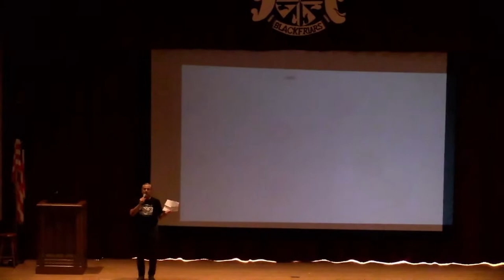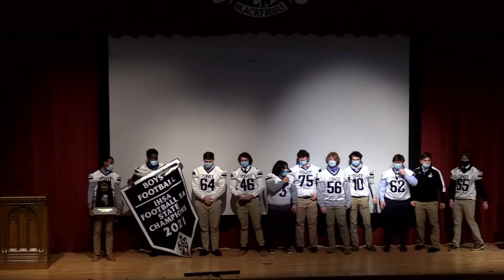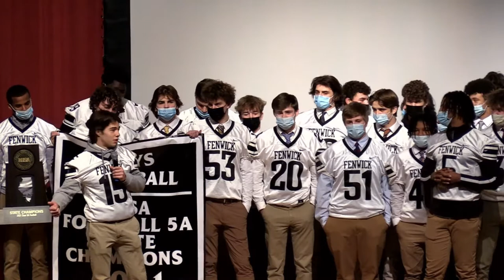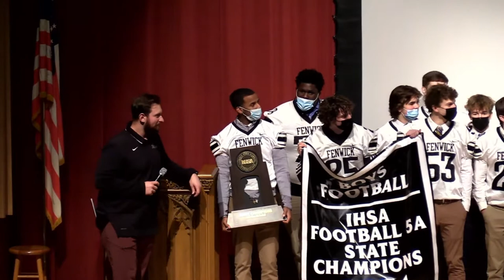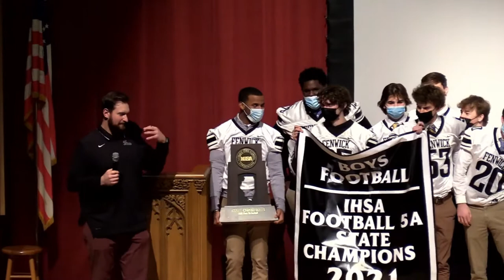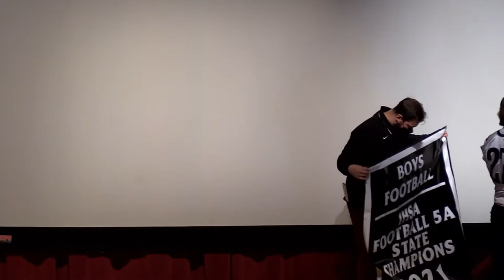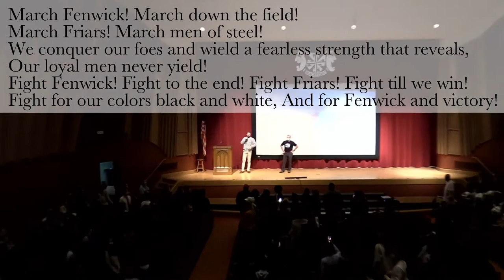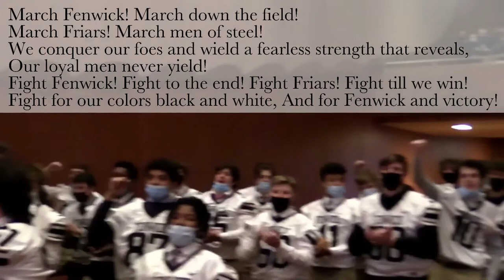Fenwick High School 5A Football State Champs Celebration! | Dec. 6, 2021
Fenwick High School
IHSA 5A Football State Champs!
Dec. 6, 2021 - Pep Assembly